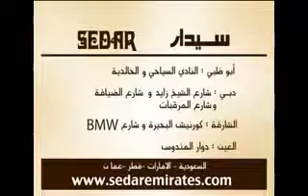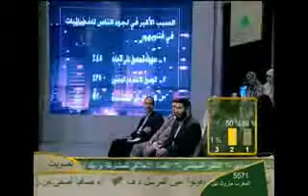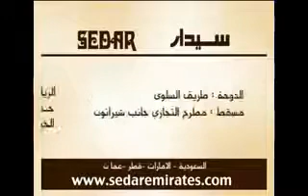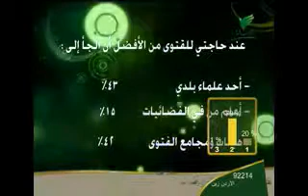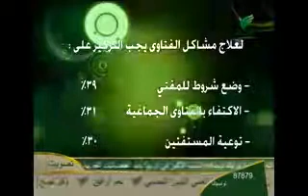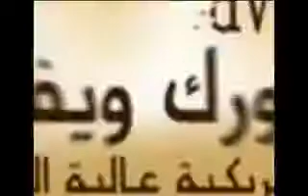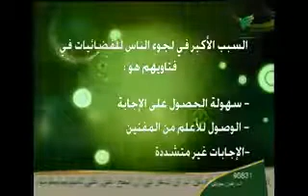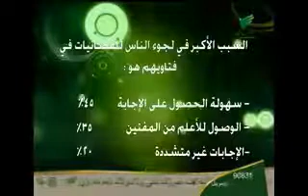الوسطية فتاوي الفضائيات بين النفع والمنع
برنامج الوسطية الحلقة 15 فتاوى الفضائيات بين النفع والمنع-موقع الملفات الاسلامية .

الوسطية برنامج جماهيري يناقش مواضيع شائكة بهدف تأصيل و توضيح معاني الوسطية في الإسلام بحيث يتم تناولها.